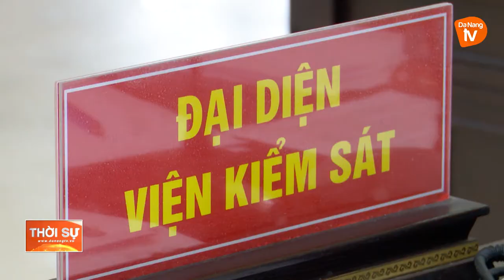XÉT XỬ NHÓM ĐỐI TƯỢNG MUA BÁN TRÁI PHÉP CHẤT MA TÚY